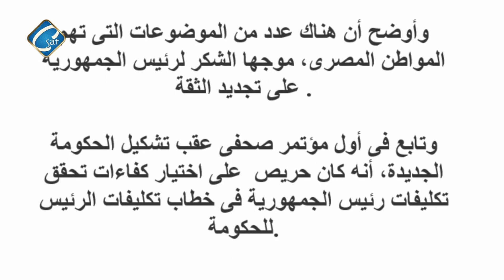مؤتمر لرئيس الوزراء اعطوا فرصه للوزراء الجدد ثم احكموا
أ /  عادل جورجي
برنامج حوار ورسالة